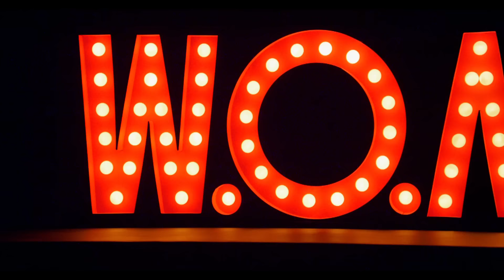Jennifer Love Hewitt - I'm a Woman (from The Client List)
Jennifer Love Hewitt is back and simply irresistible!   Check out her new music video “I’m A Woman” produced by Randy Jackson.  Tune in for an all new season of “The Client List” March 10th on Lifetime to see her as Riley Parks, a single mother of two who will do whatever it takes to keep her family together and her secret from everyone!